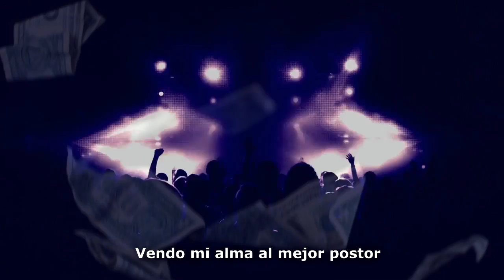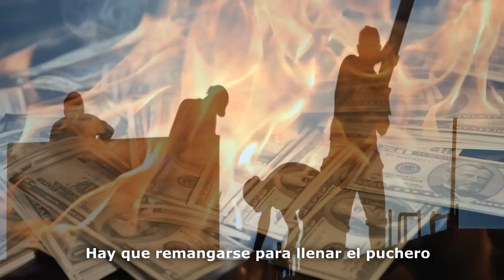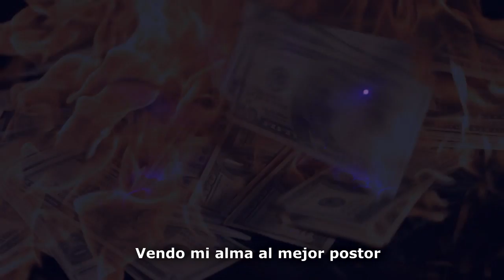El Sombrero de Color - AL MEJOR POSTOR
Canción extraída del álbum "Sonido Camaleónico".
Red b records (2019).